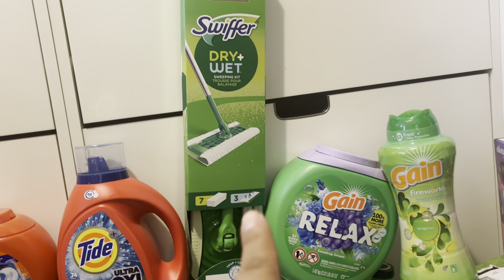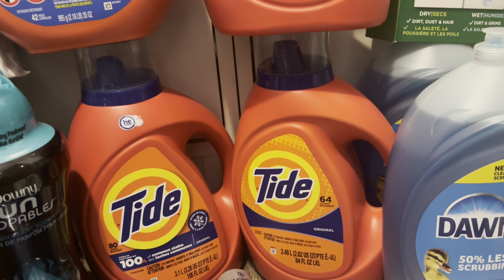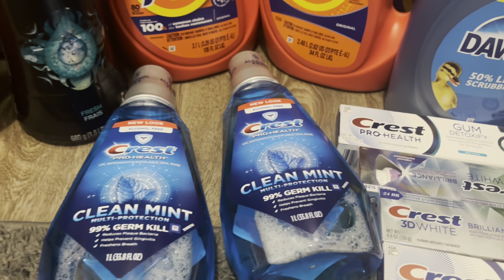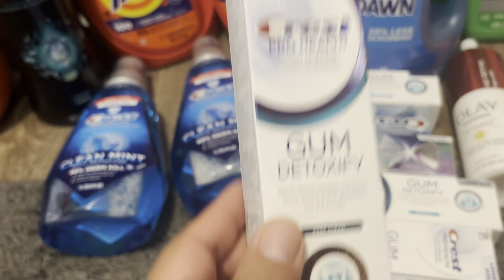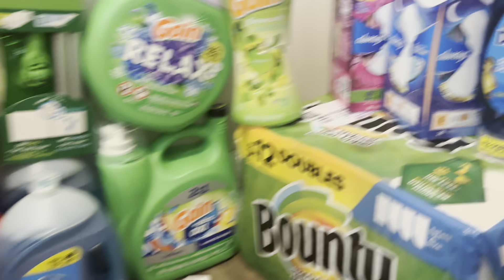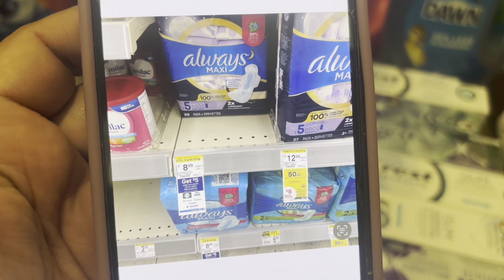Walgreens🔥LO QUE SI FUNCIONA 🔥P&G y lo que NO 🛑